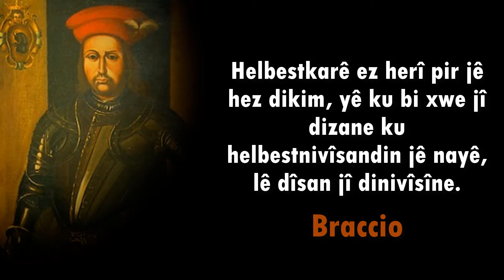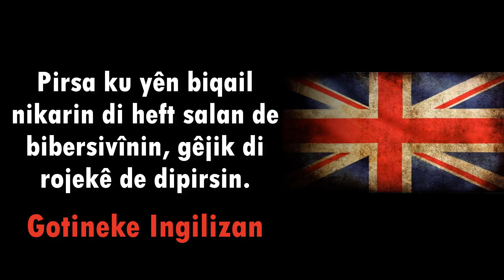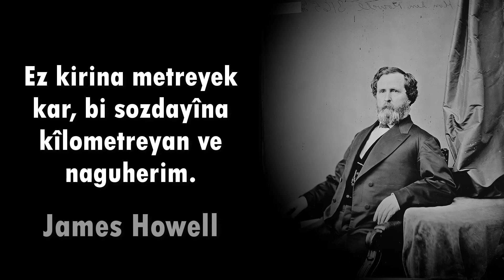Ünlülerin Sözleri | Gotinên Navdaran | Famous Quotes #7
Kaynak: Firat Ceweri - Gotinên Navdaran

Türkçe altyazı bulunmaktadır.